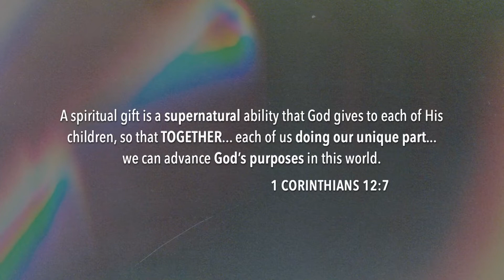The God I Never Knew, part 2 | Spiritual Gifts | Danny Green | 02.27.22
Skybreak Church and Danny Green presents a message about spiritual gifts. The message notes are available at this